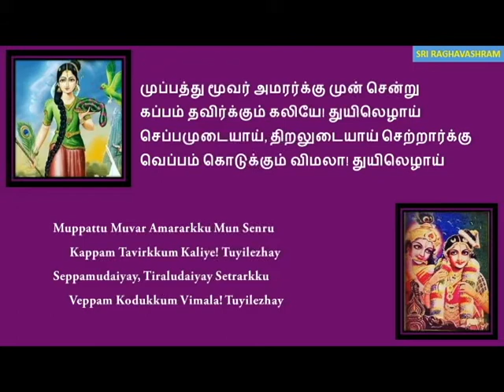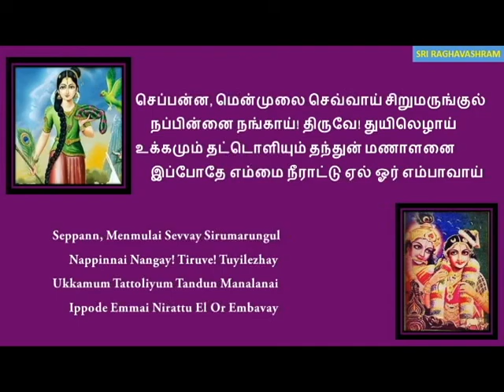Andal Thirupavai Pasuram 20-திருப்பாவை பாசுரம் 20-lyrics in eng & tamil-முப்பத்துமூவர்-mupathumoovar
Pasuram 20- lyrics in tamil, english and hindi and its meaning

முப்பத்து மூவர் அமரர்க்கு முன் சென்று
     கப்பம் தவிர்க்கும் கலியே! துயிலெழாய்
செப்பமுடையாய், திறலுடையாய் செற்றார்க்கு
     வெப்பம் கொடுக்கும் விமலா! துயிலெழாய்
செப்பன்ன, மென்முலை செவ்வாய் சிறுமருங்குல்
     நப்பின்னை நங்காய்! திருவே! துயிலெழாய்
உக்கமும் தட்டொளியும் தந்துன் மணாளனை
     இப்போதே எம்மை நீராட்டு ஏல் ஓர் எம்பாவாய்

muppattu mUvar amararkku mun senRu
     kappam tavirkkum kaliyE! tuyilezhAy
seppamuDaiyAy, tiRaluDaiyAy seTRArkku
     veppam koDukkum vimalA! tuyilezhAy
seppann, menmulai sevvAy siRumarungul
     nappinnai nangAy! tiruvE! tuyilezhAy
ukkamum taTToLiyum tandun maNALanai
     ippOdE emmai nIrATTu El Or embAvAy

मुप्पत्तु मूवर् अमरर्क्कु मुन् सॆन्ऱु
     कप्पम् तविर्क्कुम् कलिये! तुयिलॆऴाय्
सॆप्पमुडैयाय्, तिऱलुडैयाय् सॆट्ऱार्क्कु
     वॆप्पम् कॊडुक्कुम् विमला! तुयिलॆऴाय्
सॆप्पन्न्, मॆन्मुलै सॆव्वाय् सिऱुमरुङ्गुल्
     नप्पिन्नै नङ्गाय्! तिरुवे! तुयिलॆऴाय्
उक्कमुम् तट्टॊळियुम् तन्दुन् मणाळनै
     इप्पोदे ऎम्मै नीराट्टु एल् ओर् ऎम्बावाय्

Meaning: This pasuram is another joint appeal  by the gopis to both Krishna and nappinnai by propitiating both of them. “Oh valiant lord, you eliminated the distress experienced by the thirty three celestials (2 ashwins, 8 vasus, 11 rudrAs, and 12 AdityAs) by leading them to battles against their enemies. With integrity and strength you terrorized and vanquished such enemies. Please wake up. Oh, nappinnai, with soft bosom resembling golden pots, ruddy lips, and slender waist, please wake up. You are the embodiment of Lakshmi. Please give us each a fan and shiny plate and send your husband with us to enable us to take our ceremonial bath.”